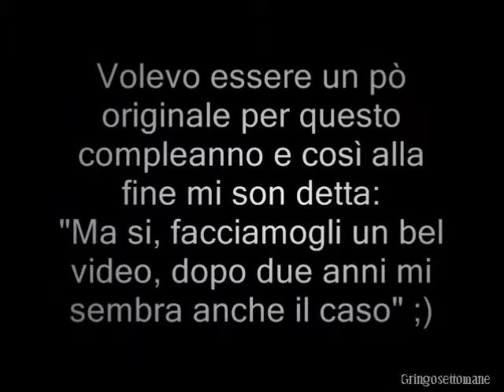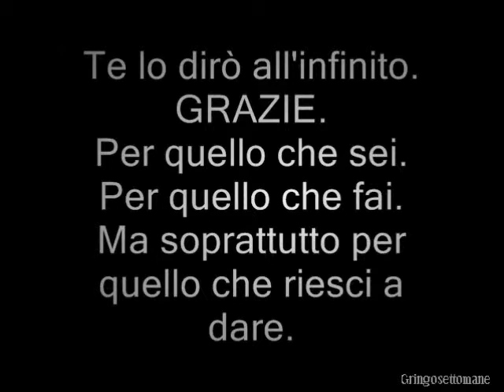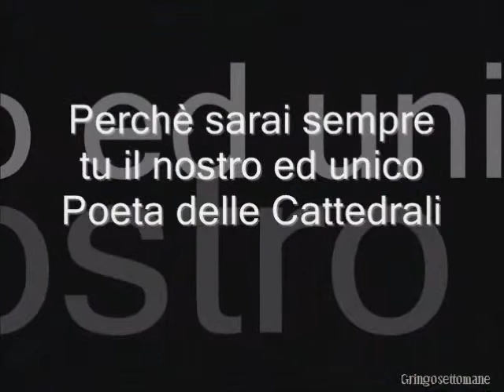17 agosto 2011 - Video regalo a Matteo Setti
Un video realizzato per ringraziare, nel giorno del suo compleanno, un grande Artista per la grande persona che è e per le persone importanti che mi ha fatto conoscere ♥ Grazie Poeta!